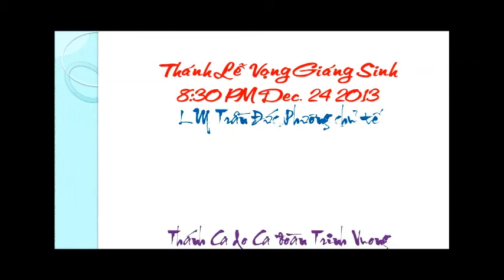Thánh Lễ Vọng Giáng Sinh 2013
Thánh Lễ Vọng Giáng Sinh 2013 được tổ chức từ 6PM ngày Dec. 24 sau phần trình diễn Thánh Ca của 3 Ca Đoàn và Diễn Nguyện hoạt cảnh Emmanuel (Thiên Chúa ở cùng chúng ta) do đoàn Thiếu Nhi Thánh Thể Chúa Thánh Thần phụ trách.
Thánh Lễ do LM Anphong Trần Đức Phương chủ tế, ca đoàn Trinh Vương hát Thánh Ca. Cộng Đoàn tham dự rất sốt sắng, trang nghiêm và vui vẻ. Mừng Chúa Cứu Thế Giáng Trần.